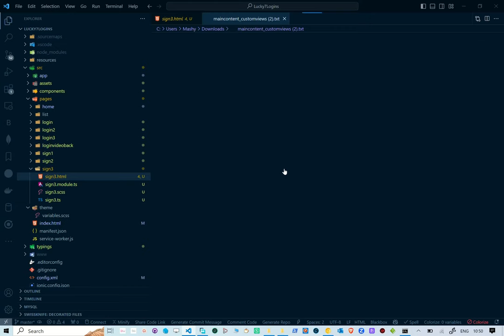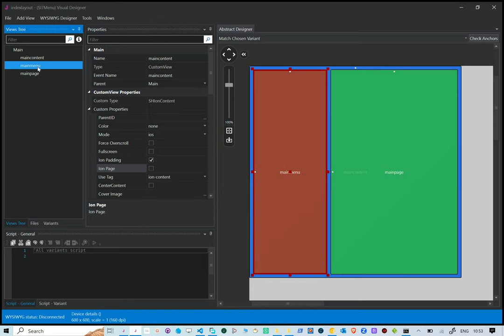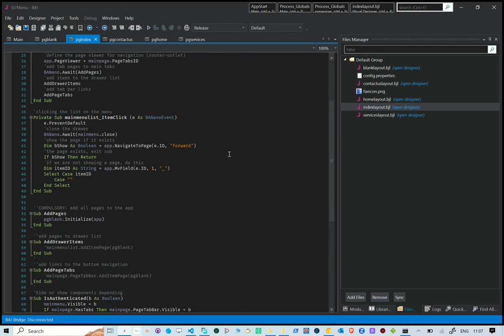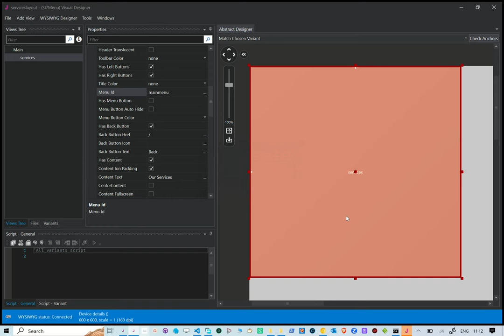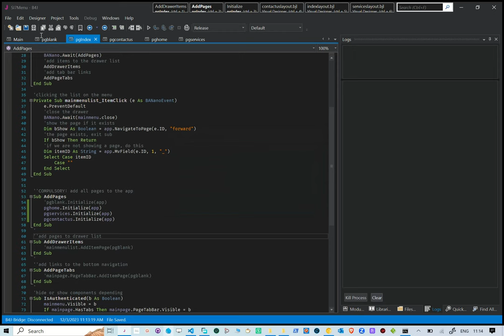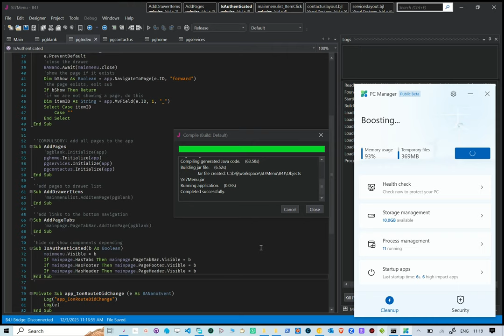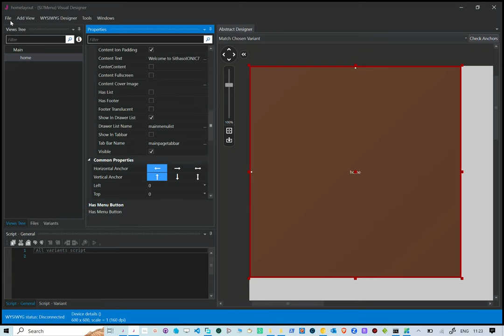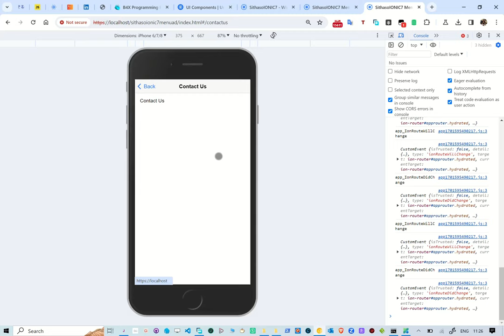Take Your Ionic7 App to the Next Level: Crafting Perfect Side Menu Navigation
In this reel we take a look at how to use SithasoIONIC7 Wireframes to create professional Ionic7 Designs. We use the side menu template and use an existing code repo to create the app.

NB: My laptop was glitching when this video was made, please bear with me.

2. Unzip the file and then double click the run_server_9090.bat file.
3. Ensure that port 9090 is not firewall blocked.
4. Use Ionic Documentation to refer to create your Mobile App Wireframes.